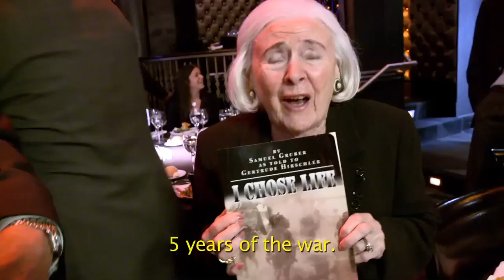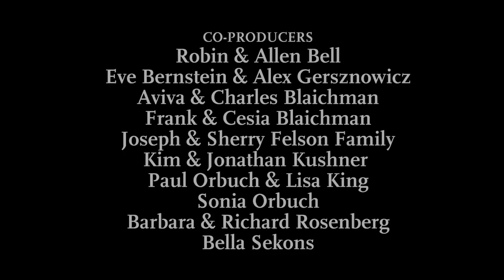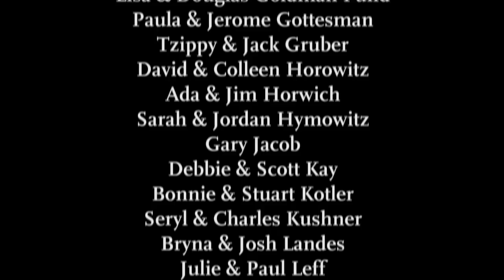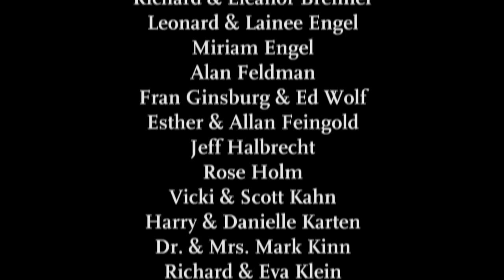The Reunion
"The Reunion" is a true story of family, friendship, loss and renewal when 55 Jewish partisans gather in New York City - many seeing each other for the first time in 65 years. Produced by the Jewish Partisan Educational Foundation.

to learn more about armed Jewish resistance during the Holocaust.